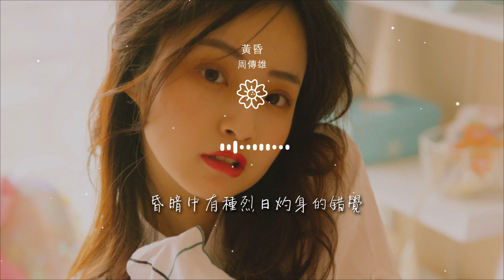周傳雄 - 黃昏『依然記得 黃昏的地平線』【動態歌詞Lyrics】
黃昏

00:00 黃昏 (亞洲慶功版) - 周傳雄 (Steve Chou)
00:09 詞：陳信榮
00:19 曲：周傳雄
00:29 過完整個夏天
00:35 憂傷並沒有好一些

00:41 開車行駛在公路無際無邊
00:47 有離開自己的感覺
00:54 唱不完一首歌
01:00 疲倦還剩下黑眼圈
01:06 感情的世界傷害在所難免

01:12 黃昏再美終要黑夜
01:19 依然記得
01:20 從你口中說出再見堅決如鐵
01:25 昏暗中有種烈日灼身的錯覺
01:30 黃昏的地平線

01:34 劃出一句離別
01:37 愛情進入永夜
01:43 依然記得
01:45 從你眼中滑落的淚傷心欲絕
01:50 混亂中有種熱淚燒傷的錯覺

01:55 黃昏的地平線
01:58 割斷幸福喜悅
02:01 相愛已經幻滅
02:20 唱不完一首歌
02:26 疲倦還剩下黑眼圈

02:32 感情的世界傷害在所難免
02:38 黃昏再美終要黑夜
02:45 依然記得
02:46 從你口中說出再見堅決如鐵
02:51 昏暗中有種烈日灼身的錯覺

02:57 黃昏的地平線
03:00 劃出一句離別
03:03 愛情進入永夜
03:09 依然記得
03:11 從你眼中滑落的淚傷心欲絕

03:16 混亂中有種熱淚燒傷的錯覺
03:21 黃昏的地平線
03:24 割斷幸福喜悅
03:27 相愛已經幻滅
03:59 依然記得

04:00 從你口中說出再見堅決如鐵
04:05 昏暗中有種烈日灼身的錯覺
04:10 黃昏的地平線
04:14 劃出一句離別
04:17 愛情進入永夜

04:23 依然記得
04:25 從你眼中滑落的淚傷心欲絕
04:30 混亂中有種熱淚燒傷的錯覺
04:35 黃昏的地平線
04:38 割斷幸福喜悅

04:41 相愛已經幻滅